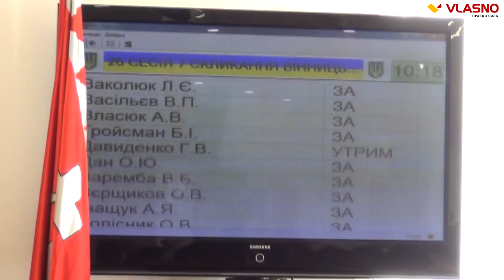Відеорепортаж.Моргунов проігнорував звернення Родини Небесної Сотні на сесії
Вінницький міський голова проігнорував звернення Родини Небесної Сотні на сесії.